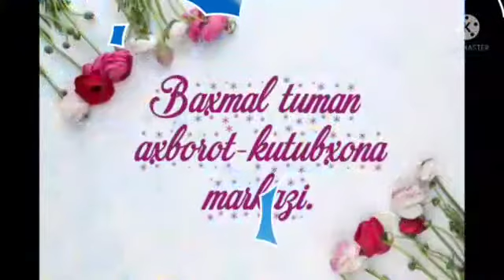"Xotira abadiy qadr muqaddas"mavzusida videorolik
Baxmal tuman axborot-kutubxona markazi tomonidan 9-may xotira va qadrlash kuniga bag'ishlab "Xotira abadiy qadr muqaddas"mavzusida videorolik tayyorlandi.